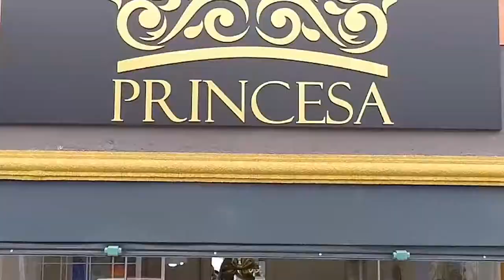A LEGITIMA SUPER 10 VIDEO 2 PROGRAMA + BEM 10 - 23-02-20